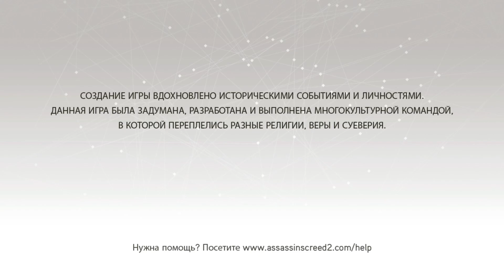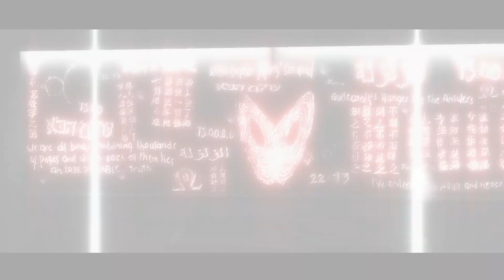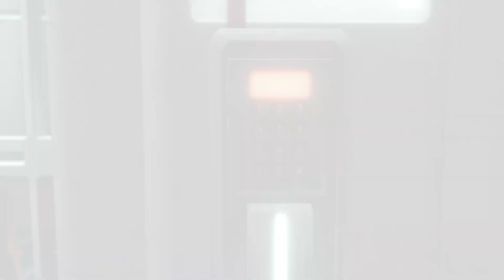Assasin's Creed II part1 Пролог Наши дни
Prologue...

The game continues shortly after the events of Assassin's Creed, where, in 2012, Desmond Miles, a prisoner of Abstergo Industries, who is used to decrypt his genetic memory of his ancestor, the assassin Altair in the Animus machine, is in mortal danger. Abstergo, the modern equivalent of the Knights Templar, used Desmond to locate a powerful artifact called the "Particle of Eden", or "Apple of Eden". Using Eagle Vision, obtained as a result of the "seepage effect" (due to frequent presence in the "Animus"), Desmond sees messages and symbols written in blood on the wall of his bedroom by a previous subject, referred to as "Object 16". Lucy Stillman, an employee of Abstergo and a member of the brotherhood of modern assassins, frees Desmond and hides him in a secret hideout with two other assassins, Sean Hastings and Rebecca Crane, who created an improved version of Animus. They suggest that Desmond use the genetic memory of another of his ancestors, the Italian Ezio Auditor da Firenze, for two purposes: to train Desmond in the art of the assassin using the seepage effect and to find other Particles of Eden.

After diving into the "Animus", the game begins to unfold in Italy, during the Renaissance, the end of the XV century.

Игра продолжается вскоре после событий Assassin’s Creed, где, в 2012 году, Дезмонду Майлсу — пленнику «Абстерго Индастриз», которого используют для дешифрования его генетической памяти о его предке-ассасине Альтаире в машине «Анимус», — грозит смертельная опасность. «Абстерго», современный эквивалент рыцарей-тамплиеров, использовали Дезмонда, чтобы определить местонахождение мощного артефакта, именуемого «Частицей Эдема», или «Яблоком Эдема». Используя Орлиное зрение, полученное в результате «эффекта просачивания» (из-за частого нахождения в «Анимусе»), Дезмонд видит сообщения и символы, написанные кровью на стене его спальни предыдущим испытуемым, именуемым «Объект 16». Люси Стиллман, сотрудник Абстерго и член братства современных ассасинов, освобождает Дезмонда и прячет его в секретном укрытии с двумя другими ассасинами, Шоном Гастингсом и Ребеккой Крэйн, создавшими улучшенную версию «Анимуса». Они предлагают Дезмонду использовать генетическую память о ещё одном его предке, итальянце Эцио Аудиторе да Фиренце, с двумя целями: тренировать Дезмонда в искусстве ассасина с помощью эффекта просачивания и найти другие Частицы Эдема.